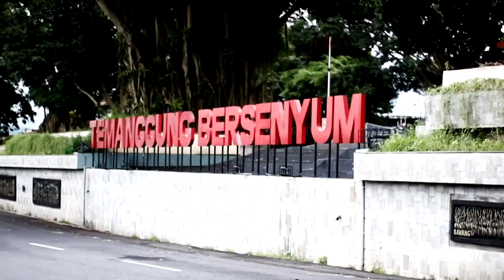PESONA KOTA TEMANGGUNG JAWA TENGAH 2021 | NITA VISION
INFO SITUASI PSBB KOTA TEMANGGUNG 2021 - NITA VISION
alun alun kota Temanggung 07 febuary 2021

Selamat datang di Channel NITA VISION, tempat yang memberikan hiburan kesenian di Jawa Tengah. Semoga anda bisa terhibur dengan sajian video yang kami hadirkan dan bisa menemani istirahat anda.

Silahkan "Share" juga ke yang lain agar mendapakan manfaat juga dari video ini.